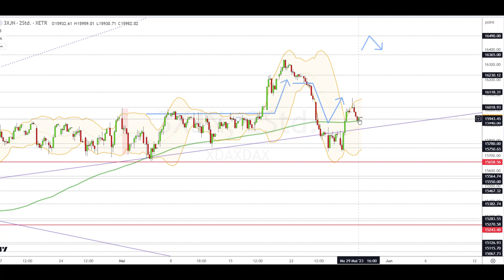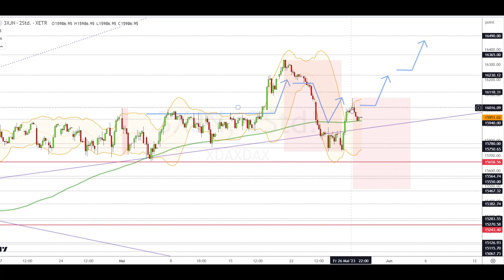Dax Analyse 30.05.2023